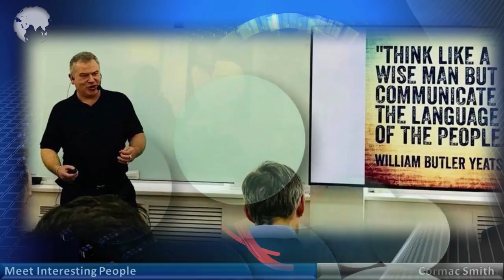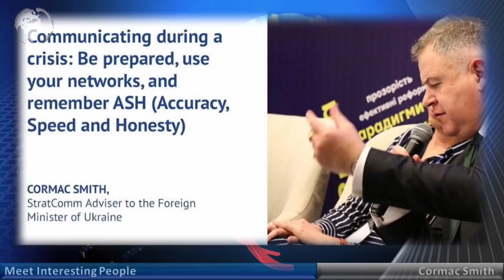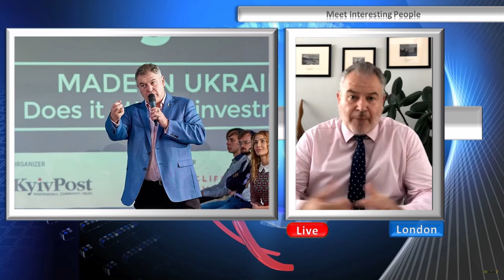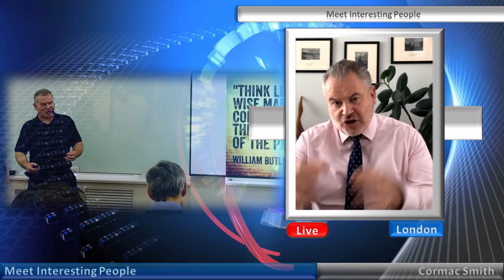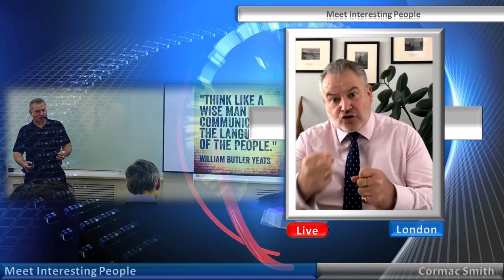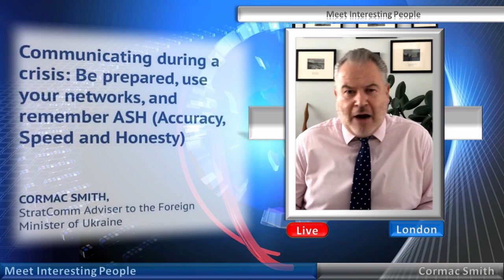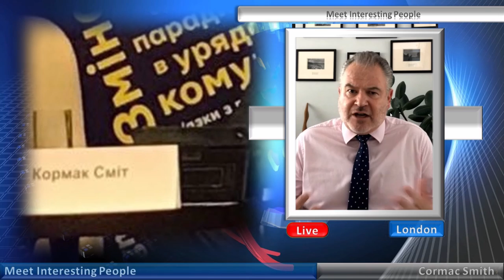Cormac Smith - Part 1 - Meet Interesting People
MEET INTERESTING PEOPLE – Cormac Smith PART 1

Cormac is an Irishman who has worked for many years for British government departments but also for the Ukrainian government in various senior communication roles.
His main professional focus over the years has been change management, staff engagement and crisis communication.

• Big thanks to Cormac for his interesting answers, time and effort,
• Video directed and produced by Andrej